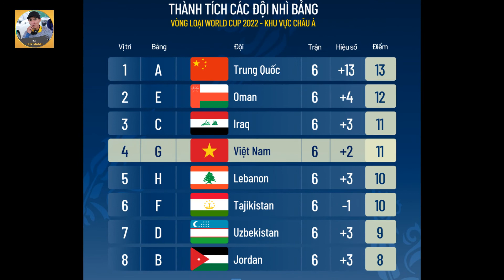KẾT QUẢ BỐC THĂM VÀ LỊCH THI ĐẤU ĐỘI TUYỂN VIỆT NAM VÒNG LOẠI THỨ 3 WC KHU VỰC CHÂU Á ....